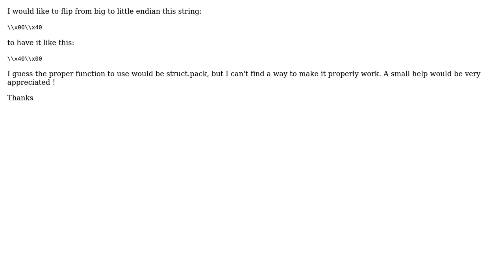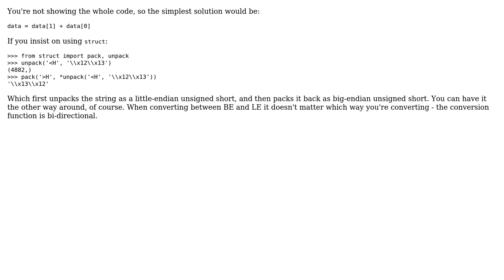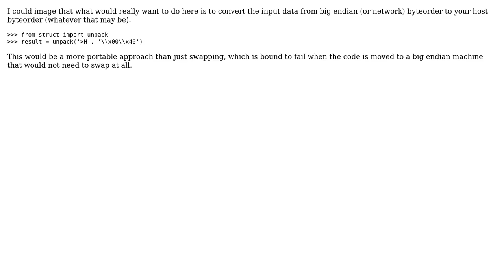flip bytes using Python's struct module (4 Solutions!!)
flip bytes using Python's struct module

With thanks & praise to God, and with thanks to the many people who have made this project possible! | Content (except music & images) licensed under CC BY-SA | Music | Images & others | With thanks to user Josh Matthews user Eli Bendersky user dantje user beratch and the Stack Exchange Network Trademarks are property of their respective owners. You are responsible for your own actions.